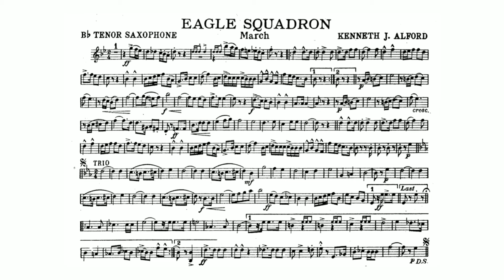Eagle Squadron March by Kenneth J. Alfred - B-flat Tenor Saxophone